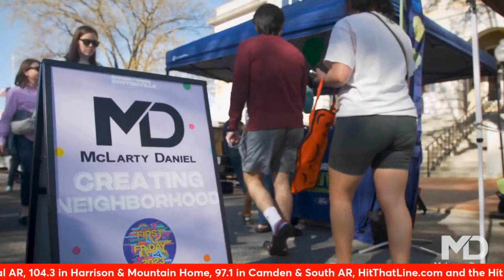WATCH: Halftime is LIVE. Calipari headed to The Hill, Diamond Hogs play at 1pm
Call or text in